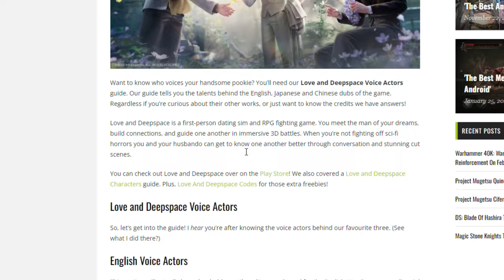Zayne is the same VA as WHO??!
Make it make sense please? Explain to me how Sato Takuya voice ranges from Zayne to Yuri?